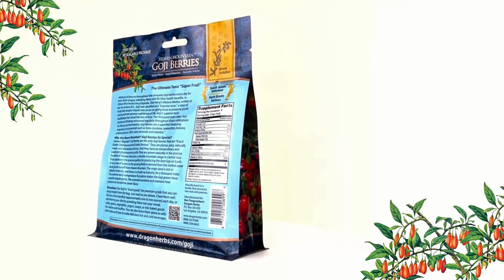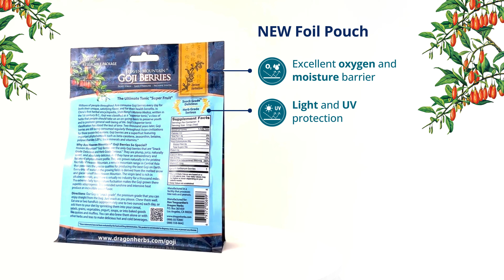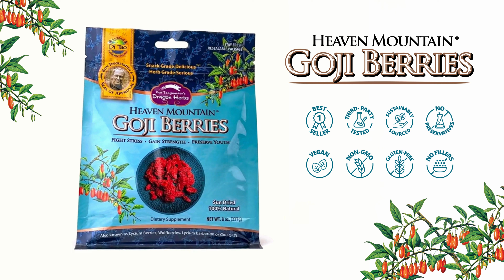Dragon Herbs Heaven Mountain® Goji Berries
Snack Grade Delicious, Herb Grade Serious